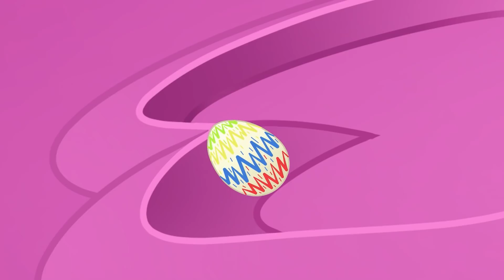Earth day! Let's recycle! | Morphle and Friends| Mila and Morphle | My Magic Pet Morphle